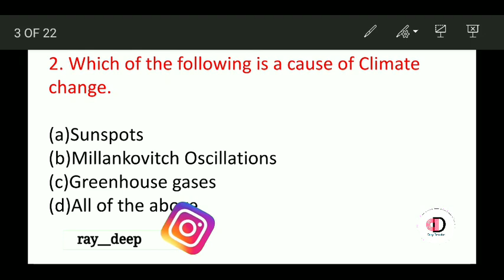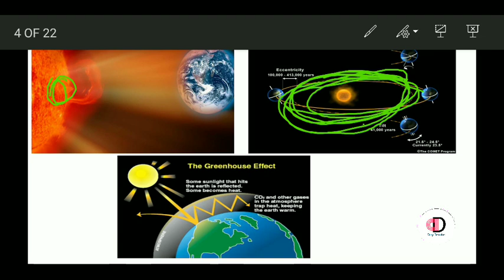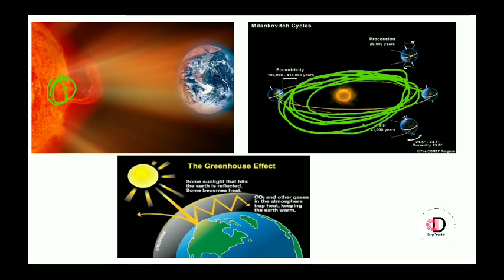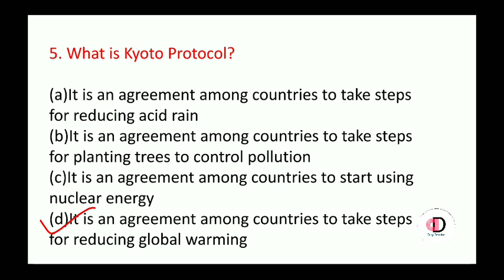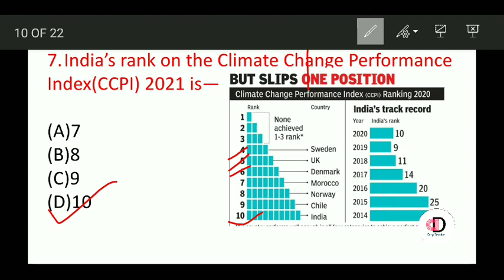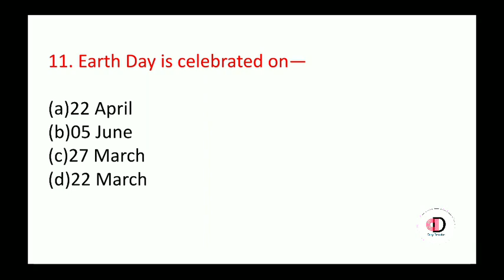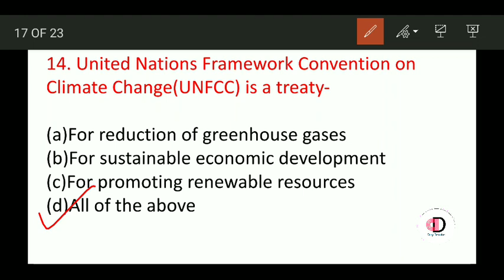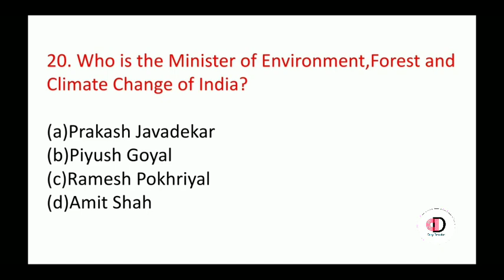CLIMATE CHANGE।20 most important mcqs।Assam Higher Secondary Tet Exam